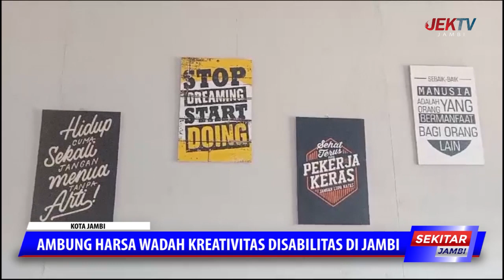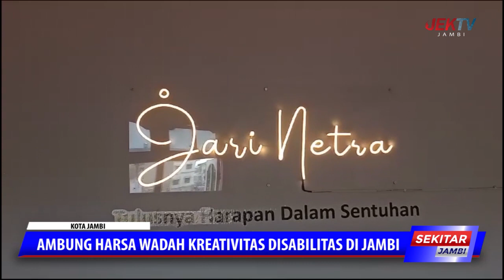AMBUNG HARSA WADAH KREATIVITAS DISABILITAS DI JAMBI